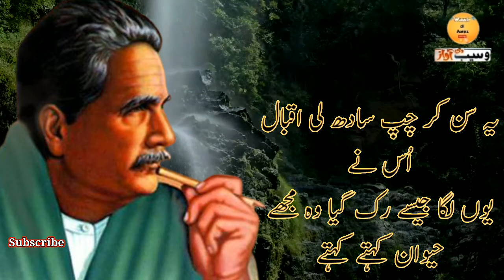Allama Iqbal Poetry | Waseb di Awaz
👉 Voice : Hashim Ali Raza